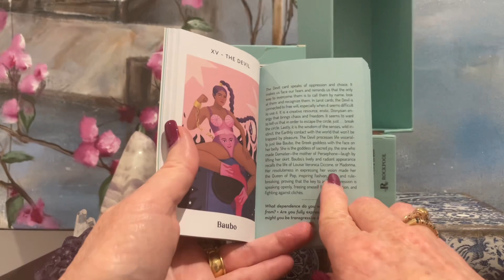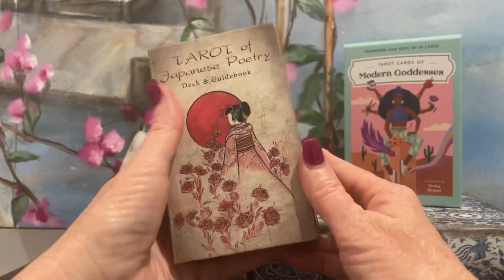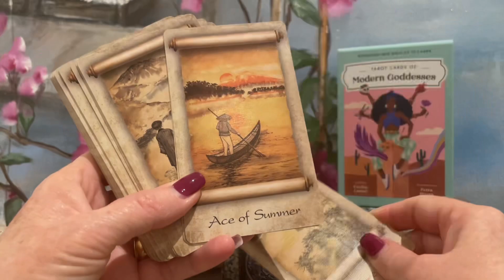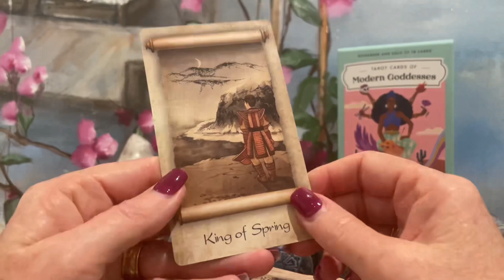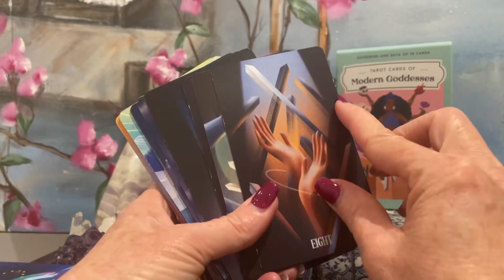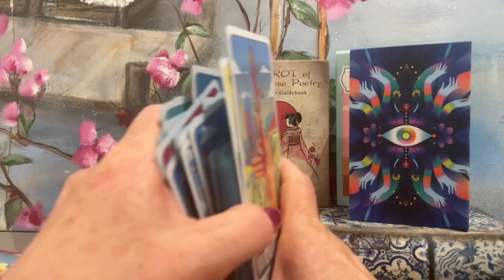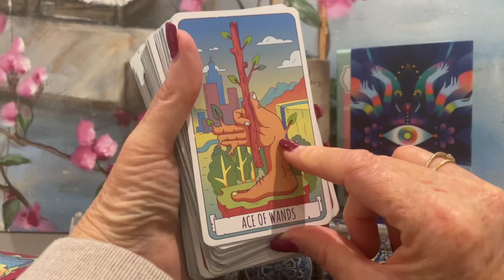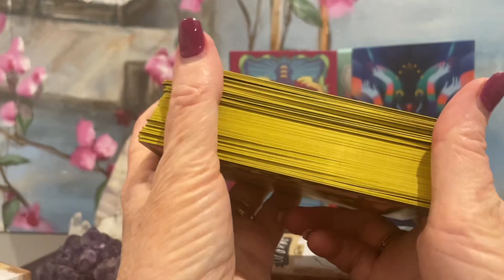Tarot decks I’m decluttering from my collection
Hi ya Everyone,
In this video I go through my changing collection

Out of hand tarot

Tarot of Japanese poetry

Art of adventure tarot

 Let me know what you think about this deck in the comments  Would you buy it?
Do you own it?

 I'd also love to hear your recommendations for new decks, oracle or tarot and your go to dec

Oracle
Tarot
Tarot cards
Tarot deck
Oracle cards
Oracle deck